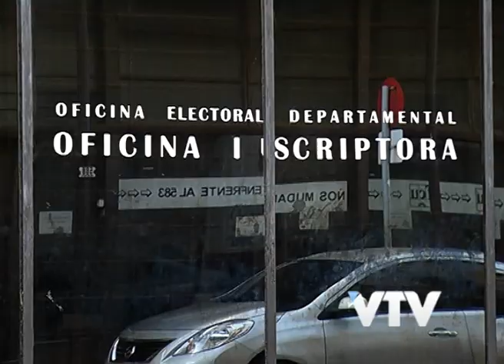VTV NOTICIAS: ETCHEVERRY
Unas 30 mil personas no votarían en las próximas elecciones nacionales internas, dado que hoy vence el plazo legal para inscribirse al padrón electoral.